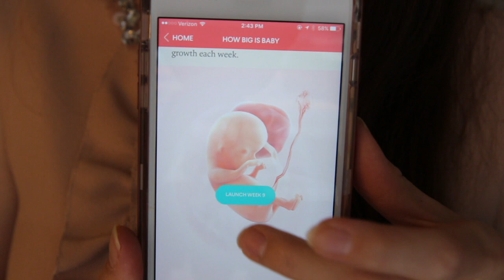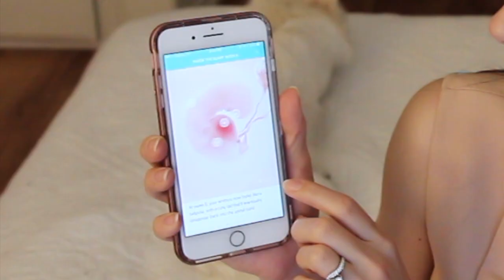9 Weeks Pregnant | 1st Ultrasound!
Today's pregnancy vlog spans from weeks 5-9, as I was 9 weeks 1 day when I filmed it.  I start off discussing my first ultrasound in which the baby measured larger than expected, changing my expected due date to 1 week earlier! It is now Sept. 24, 2017.  The first ultrasound is a transvagional one, because the baby is too small to be seen if taken over the belly.  I will also talk about my first prenatal appointment and the associated bloodwork (they took 8 vials of blood which was quite difficult not to feel lightheaded from!).

In today's Vlog:
○ Prenatal bloodwork
○ Ultrasound at 8 weeks 4 days -- we saw the heartbeat but weren't able to hear it too strongly yet
○ No weight gain as of yet -- I'm 111.5 in this vlog